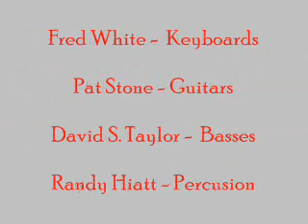Firth of the Fifth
Recorded in the Basement of the Tower with two mics agian as you can tell we are die hard fans of one of  the greatest Band of all times.